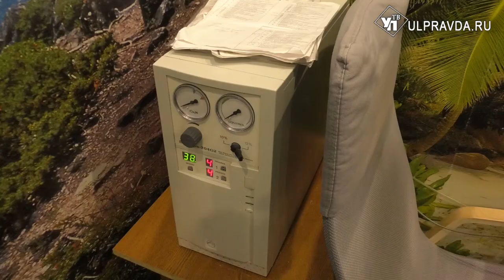Врачи стали пациентами. Как проходит реабилитация медиков, переболевших коронавирусом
Ульяновские медики продолжают проходить реабилитацию в санаториях. Грязелечение, гирудотерапия, внутрилазерное очищение крови, массажи, водные процедуры. Все это входит в курс реабилитации, который рассчитан на 12 дней.